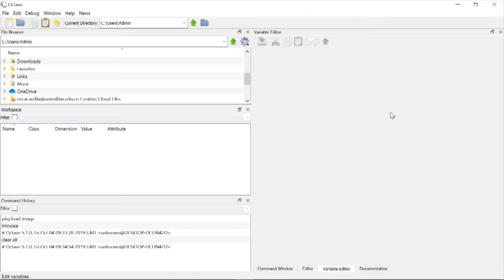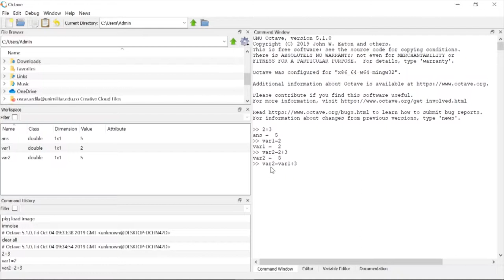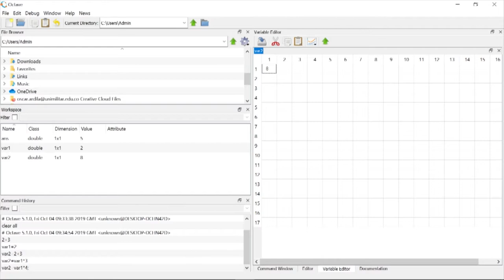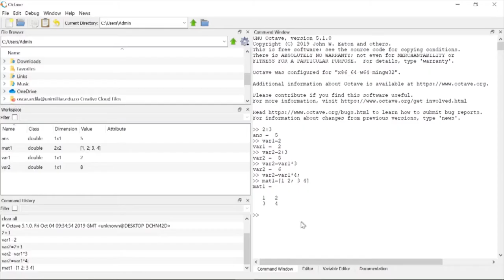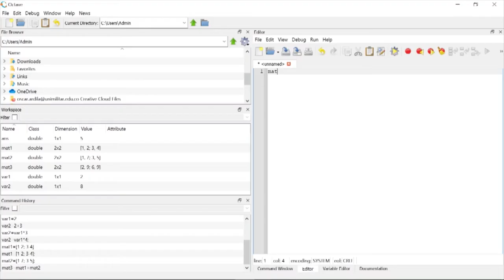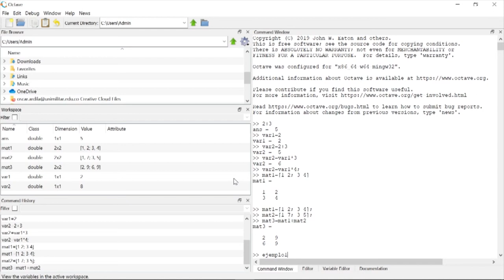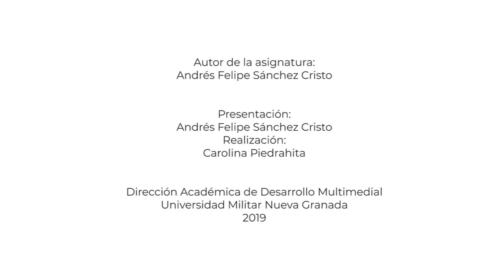Introduccion al programa OCTAVE